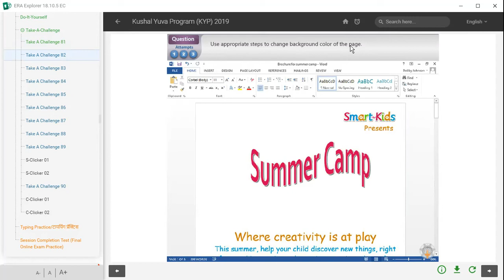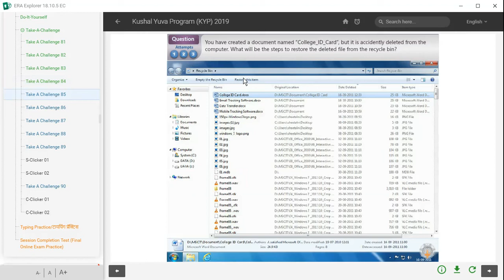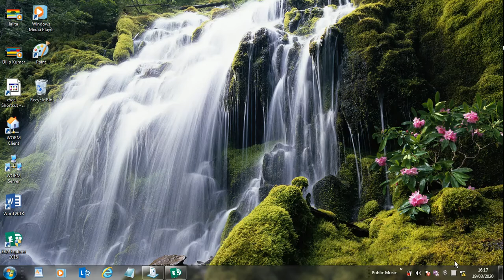KYP Session 17 ka Take a Challenge || CIT Session #09 || Kushal Yuva Program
इस वीडियो में केवाईपी सीआईटी सेशन 17 का आंसर बनाया गया है।